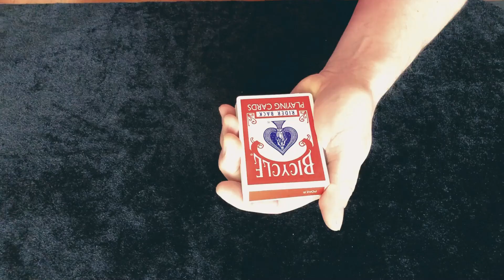Tribute to Varone. (Mini Maxi Cardsi Tricksi). 😁😁🤘🤘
A poker-sized deck is removed from its card case. In the blink of an eye, the case then magically shrinks to half its previous size! After failing to find the spectator's selected card, it's eventually found inside the miniature card case, folded into quarters!